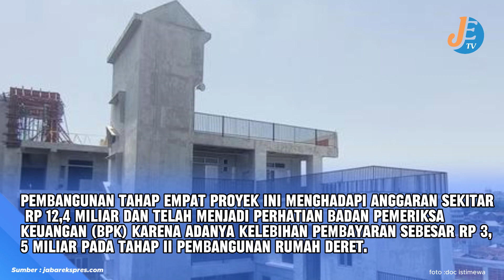Carut Marut Pemenuhan Kebutuhan Rumah Deret Kota Bandung